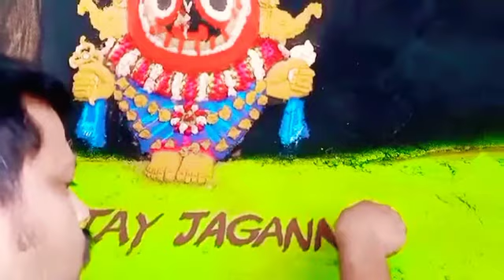suna besha of lord Jagannath . my sand art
Greetings on the occasion of the sanctification of the holy gold, the golden garb of the great Lord Jagannath in my sand art.  May the Almighty Lord make you all happy
 Lose all dangers.  Jai Jagannath